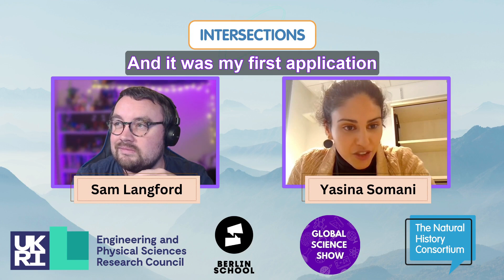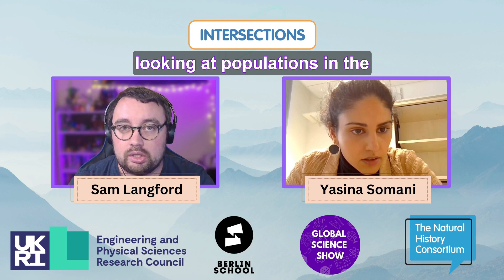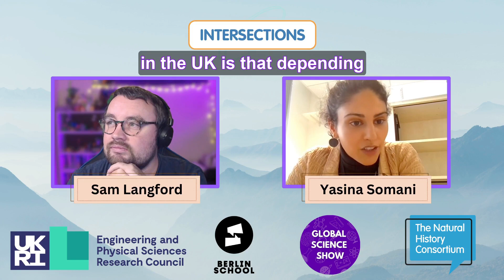European Research Showcase - An Interview with Yasina Somani